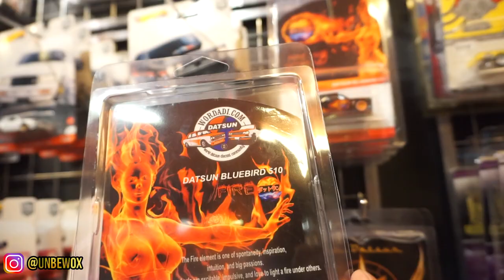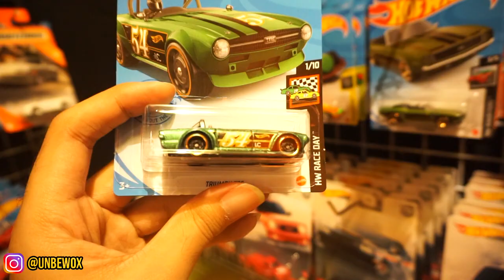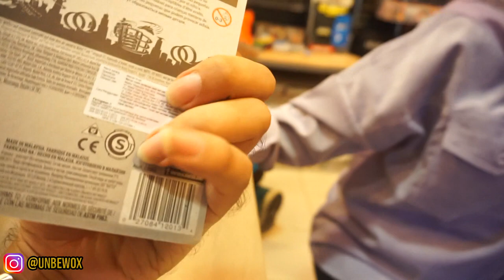ROOMTOUR TEMPAT OM MIKESIE GARAGE, MANGGA DUA SQUARE - GANTUNGANNYA NGERIIII !!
Halooo semuanya, kali ini gue mau room tour ke tempat om Mike, cuman ga ketemu sama om Mike - nya huhu. Yaudah akhirnya kita room tour in aja haha...